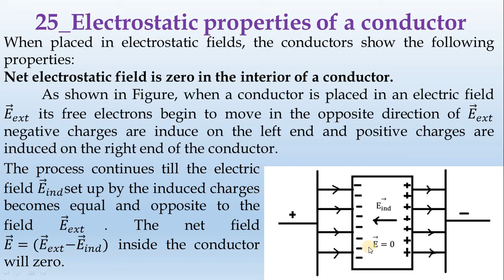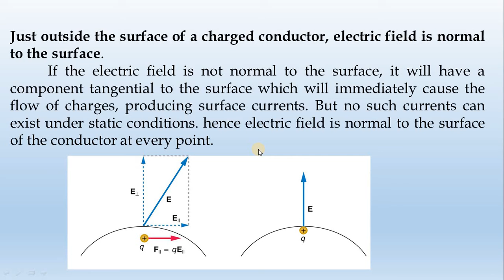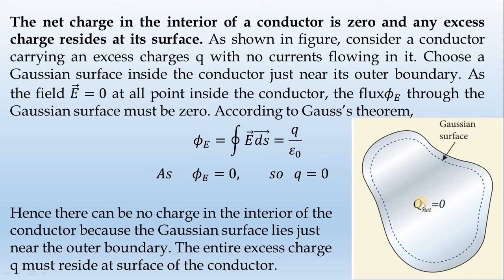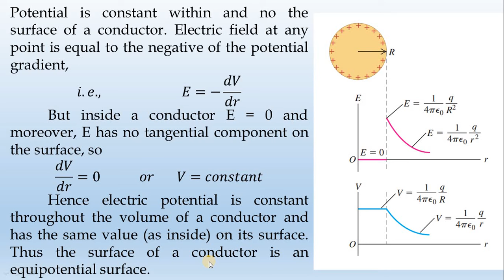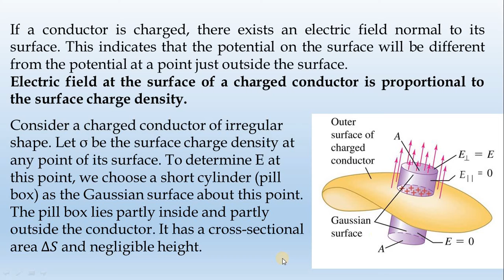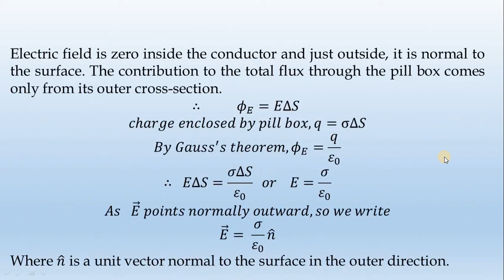25_Electrostatic properties of a conductor-by-Diwakar Karuppiah || தமிழ்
Electrostatic properties of a conductor. When placed in electrostatic fields, the conductors show the following properties:
Net electrostatic field is zero in the interior of a conductor. As shown in Fig.2.46, when a conductor is placed in an electric field 𝐸 ⃗_𝑒𝑥𝑡 its free electrons begin to move in the opposite direction of 𝐸 ⃗_𝑒𝑥𝑡  negative charges are induce on the left end and positive charges are induced on the right end of the conductor. The process continues till the electric field 𝐸 ⃗_𝑚𝑑set up by the induced charges becomes equal and opposite to the field 𝐸 ⃗_𝑒𝑥𝑡. The net field 𝐸 ⃗(=𝐸 ⃗_𝑒𝑥𝑡−𝐸 ⃗_𝑚𝑑) inside the conductor will zero.
Just outside the surface of a charged conductor, electric field is normal to the surface. If the electric field is not normal to the surface, it will have a component tangential to the surface which will immediately cause the flow of charges, producing surface currents. But no such currents can exist under static conditions. hence electric field is normal to the surface of the conductor at every point.
The net charge in the interior of a conductor is zero and any excess charge resides at its surface. Consider a conductor carrying an excess charges q with no currents flowing in it. Choose a Gaussian surface inside the conductor just near its outer boundary. As the field 𝐸 ⃗=0 at all point inside the conductor, the flux𝜙_𝐸 through the Gaussian surface must be zero. According to Gauss’s theorem,
𝜙_𝐸=∮1▒〖𝐸 ⃗(𝑑𝑠) ⃗ 〗=𝑞/𝜀_0
𝐴𝑠      𝜙_𝐸=0,  𝑠𝑜   𝑞=0
Hence there can be no charge in the interior of the conductor because the Gaussian surface lies just near the outer boundary. The entire excess charge q must reside at surface of the conductor.
Potential is constant within and no the surface of a conductor. Electric field at any point is equal to the negative of the potential gradient,
𝑖.𝑒.,                  𝐸=−𝑑𝑉/𝑑𝑟
 But inside a conductor E = 0 and moreover, E has no tangential component on the surface, so
𝑑𝑉/𝑑𝑟=0            𝑜𝑟       𝑉=𝑐𝑜𝑛𝑠𝑡𝑎𝑛𝑡
 Hence electric potential is constant throughout the volume of a conductor and has the same value (as inside) on its surface. Thus the surface of a conductor is an equipotential surface.
 If a conductor is charged, there exists an electric field normal to its surface. This indicates that the potential on the surface will be different from the potential at a point just outside the surface.
Electric field at the surface of a charged conductor is proportional to the surface charge density. Consider a charged conductor of irregular shape. Let σ be the surface charge density at any point of its surface. To determine E at this point, we choose a short cylinder (pill box) as the Gaussian surface about this point. The pill box lies partly inside and partly outside the conductor. It has a cross-sectional area Δ𝑆 and negligible height.
Electric field is zero inside the conductor and just outside, it is normal to the surface. The contribution to the total flux through the pill box comes only from its outer cross-section.
∴          𝜙_𝐸=𝐸Δ𝑆
𝑐ℎ𝑎𝑟𝑔𝑒 𝑒𝑛𝑐𝑙𝑜𝑠𝑒𝑑 𝑏𝑦 𝑝𝑖𝑙𝑙 𝑏𝑜𝑥,𝑞=σΔ𝑆
𝐵𝑦 𝐺𝑎𝑢𝑠𝑠^′ 𝑠 𝑡ℎ𝑒𝑜𝑟𝑒𝑚, 𝜙_𝐸=𝑞/𝜀_0
∴  𝐸Δ𝑆=𝜎Δ𝑆/𝜀_0    𝑜𝑟    𝐸=𝜎/𝜀_0
𝐴𝑠   𝐸 ⃗  𝑝𝑜𝑖𝑛𝑡𝑠 𝑛𝑜𝑟𝑚𝑎𝑙𝑙𝑦 𝑜𝑢𝑡𝑤𝑎𝑟𝑑, 𝑠𝑜 𝑤𝑒 𝑤𝑟𝑖𝑡𝑒
𝐸 ⃗=  𝜎/𝜀_0  𝑛 ̂
Where 𝑛 ̂ is a unit vector normal to the surface in the outer direction.
Electric field is zero in the cavity of a hollow charged conductor. Consider a charged conductor having a cavity, with no charges inside the cavity. Imagine a Gaussian surface inside the conductor quite close to the cavity. Everywhere inside the conductor, E = 0. By Gauss’s theorem, charge enclosed by this Gaussian surface is zero(𝐸=0⟹𝑞=0). Consequently, the electric field must be zero at every point inside the cavity (𝑞=0⟹𝐸=0). The entire excess charge +q lies on its surface.